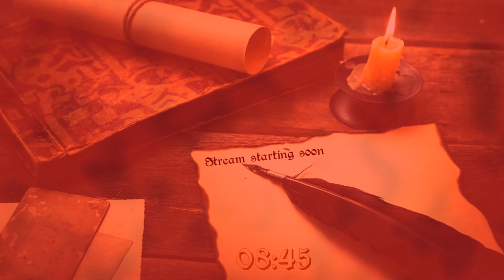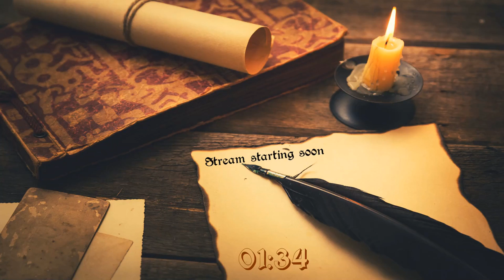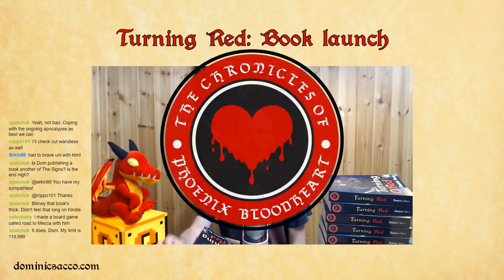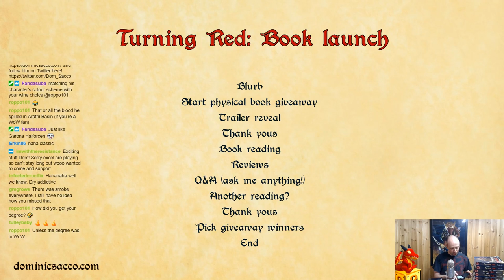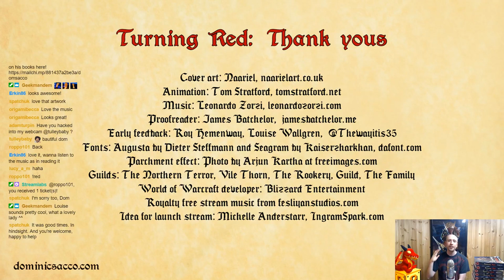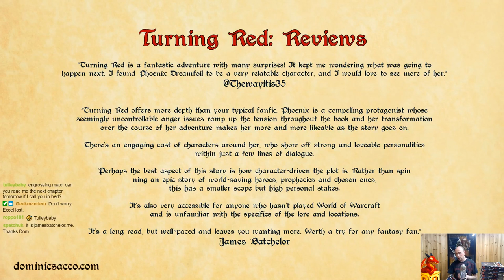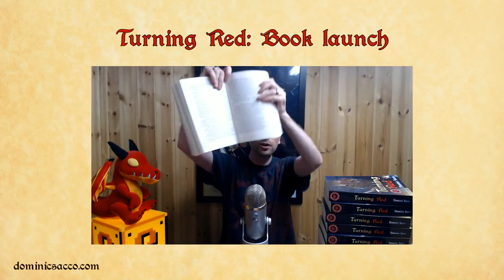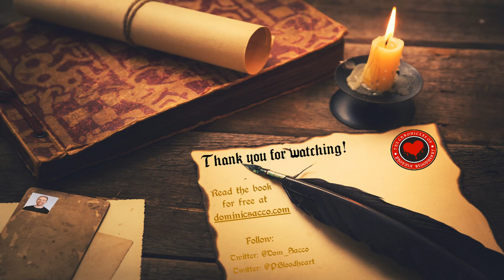My First Novel Turning Red! Special Launch Stream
Author Dominic Sacco hosts a special launch stream for his first novel (Warcraft fan fiction) Turning Red: The Chronicles of Phoenix Bloodheart Part 1.